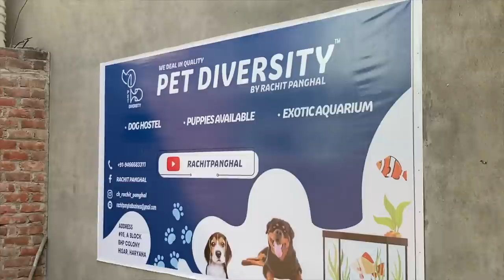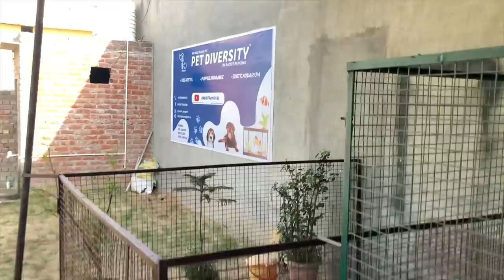Maa ne Khushi ko khol diya